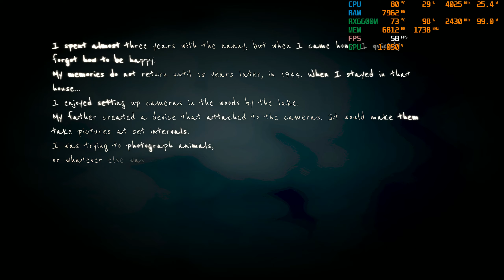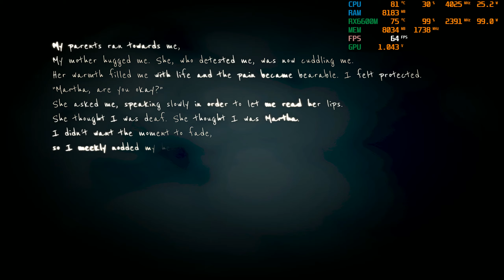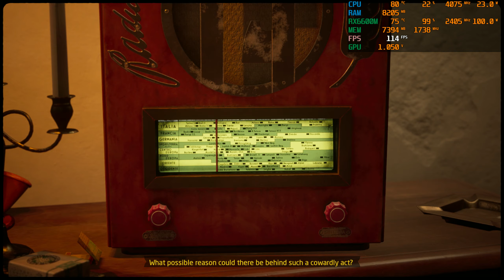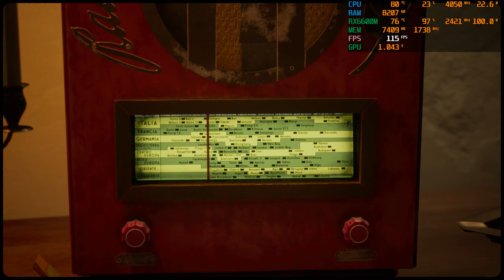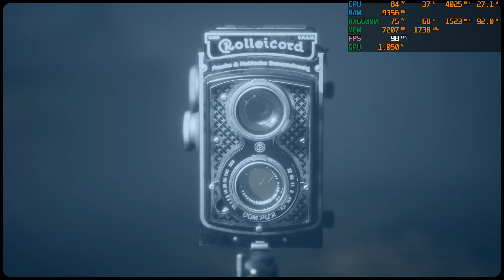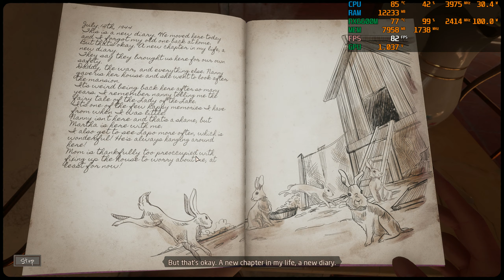Martha Is Dead (Max Settings) - RX 6600M - R5 5600H - Lenovo Legion 5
* The video was recorded by AMD Software, and the game was tested in 'Performance Mode'.